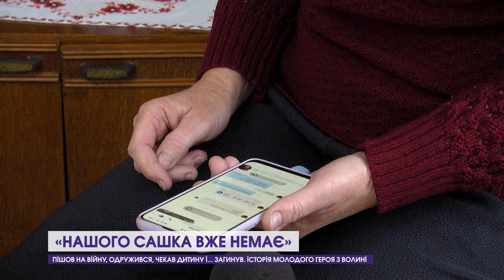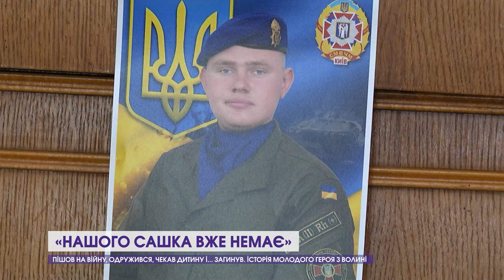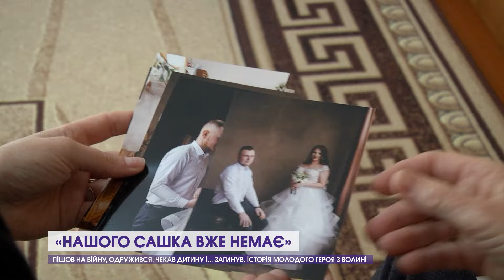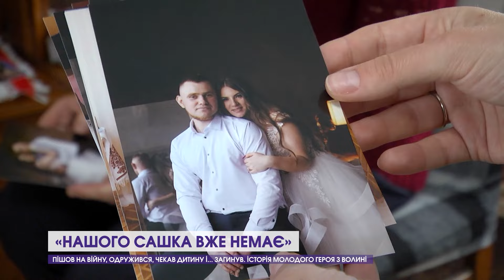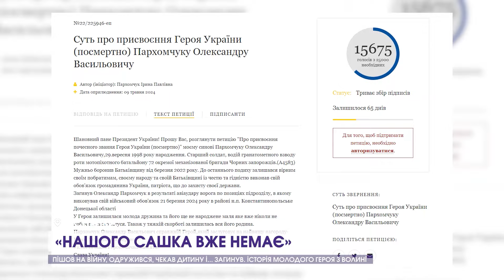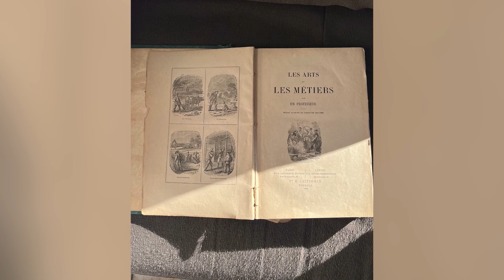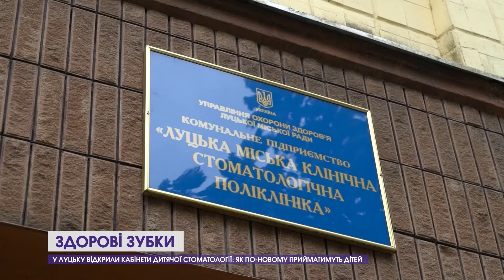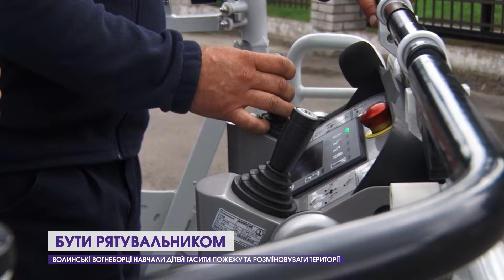🛑ДТП з постраждалими у Луцьку, прощання з воїном, нові стоматкабінети дітям. Новини, день 6 червня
Дивіться у випуску:

00:00 Анонс
00:28 Обидві машини потрощило: аварія з постраждалими у Луцьку
00:57 Траурна процесія й материнський крик: прощалися з Владиславом Кравчуком
01:27 Фото з весілля і дитину побачити не зможе ніколи: історія воїна
07:04 Волинянина, який зарізав коханця колишньої, взяли під варту
07:40 Французькі книжки везли контрабандою
08:06 Владика Михаїл звернувся до журналістів з нагоди професійного свята
09:04 У Луцьку відкрили кабінети дитячої стоматології
12:28 Як бути рятувальником, перевіряли діти